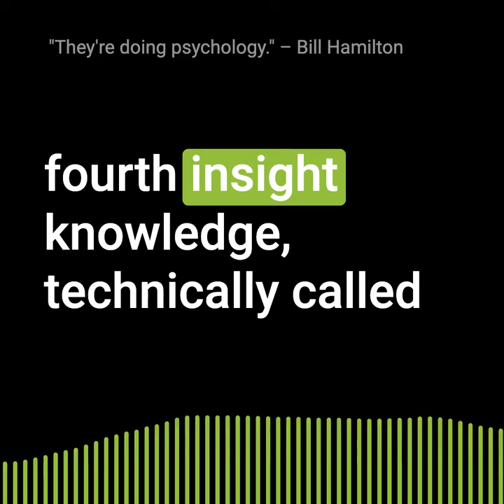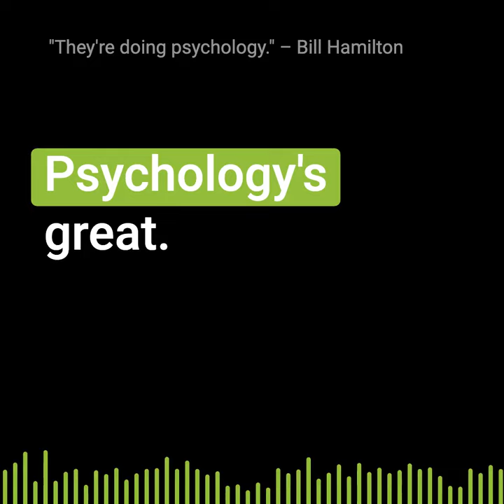They're doing psychology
"They're doing psychology." – Bill Hamilton